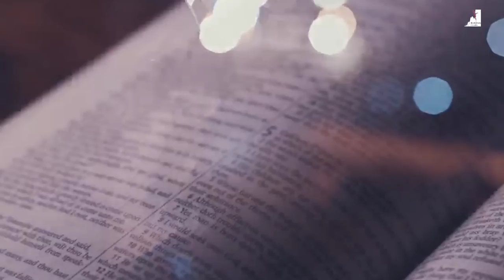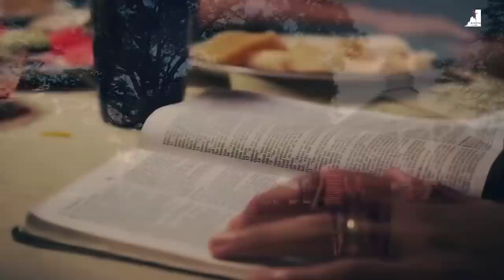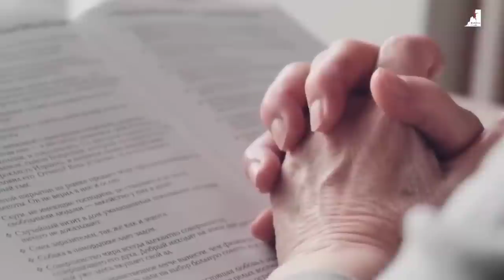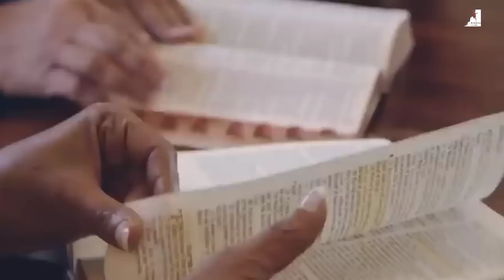APOCALIPSE IMINENTE: OS DIAS SOMBRIOS QUE NOS AGUARDAM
🔮 Adentre um mundo profético e misterioso com nosso novo vídeo: "Profecia de Isaías: O Apocalipse Espiritual e a Promessa de Luz Divina". Nesta instigante análise, mergulharemos na previsão impressionante do profeta Isaías, registrada em Isaías 60:2, que descreve um futuro sombrio de escuridão espiritual cobrindo a Terra.

🌌 Descubra o significado oculto por trás das trevas mencionadas por Isaías: a ignorância da verdade de Deus, o aumento do pecado e do mal, e o avanço de falsos ensinamentos e enganos. Testemunhe como essas forças obscurecedoras podem afetar a humanidade e ameaçar a fé dos seguidores verdadeiros.

✨ No entanto, há uma mensagem de esperança ressoando na profecia: "sobre ti o Senhor virá surgindo, e a sua glória se verá sobre ti". Apesar das trevas, a luz de Deus continuará a brilhar sobre Seus fiéis. Esteja preparado para entender como a presença divina guiará e protegerá aqueles que permanecem firmes em Sua verdade.

💡 Em tempos de dificuldade e decepção, esta profecia é uma fonte de encorajamento. As trevas podem tentar se espalhar, mas maior é Aquele que está em nós do que as trevas ao nosso redor. Descubra como Cristo venceu o mundo e suas trevas, e como podemos enfrentar a adversidade com fé e determinação.

🎬 Junte-se a nós nesta jornada reveladora pelo livro sagrado, enquanto exploramos os mistérios da profecia e a promessa de luz divina. O futuro espiritual da humanidade depende da luz que escolhemos seguir.